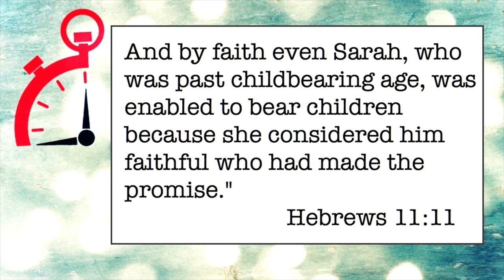036 God Isn't Disappointed in You - Minute Ministry